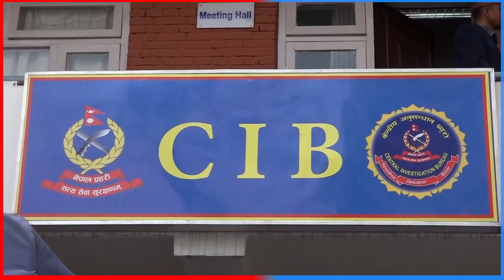पृथ्वीबहादुर शाहमाथिको अनुसन्धान सकियो, विदेशीहरुको खातामा पहुँच पुर्‍याइ लाखौँ डलर ठगी